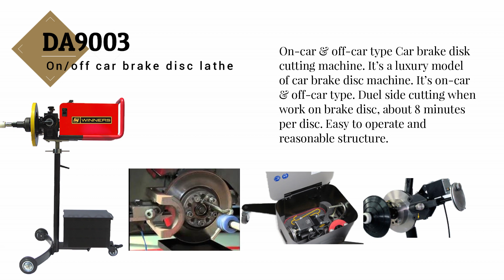Brake skimming machines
Integrated Marketing brings you four types of skimming machines... Yes four!
202D - on car brake disc lathe
DA9003 - On/off car brake disc lathe
KC350 - Truck brake disc lathe
C9372 - Brake disc/drum lathe